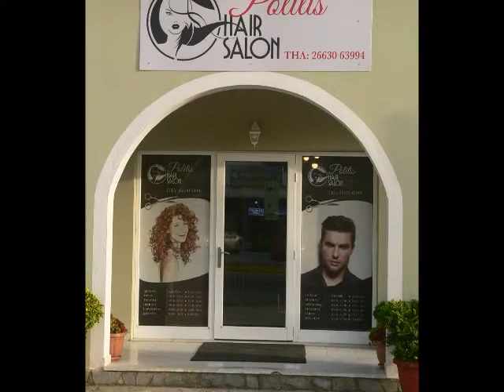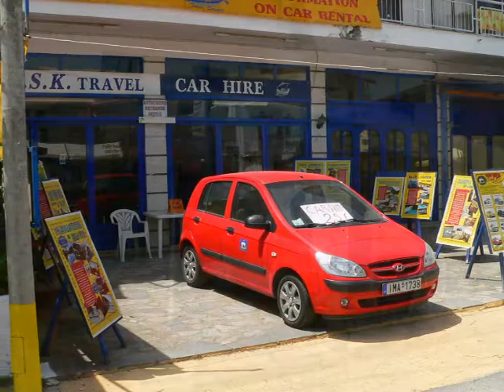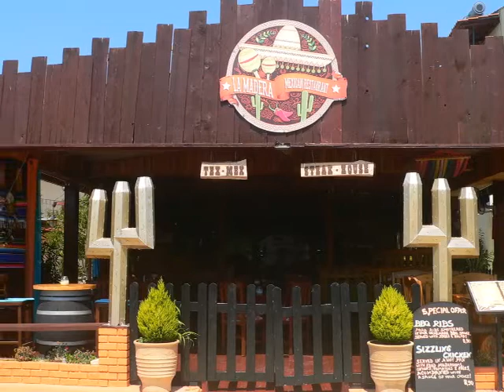Roda Corfu 2017 (1)